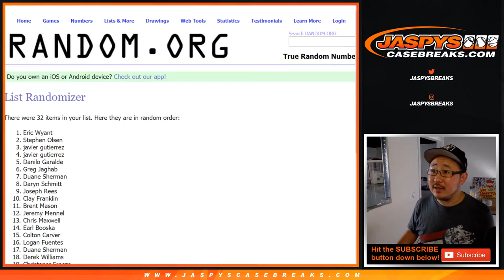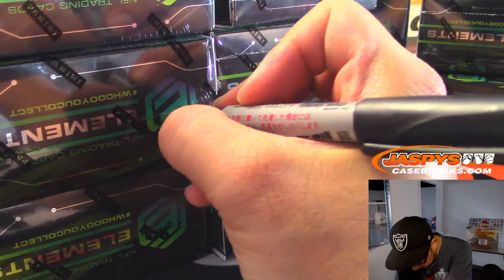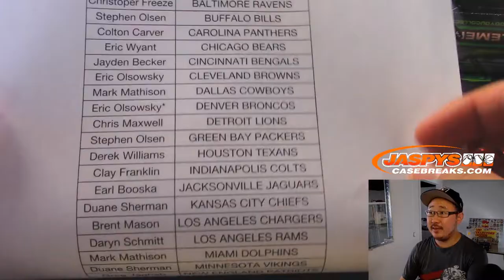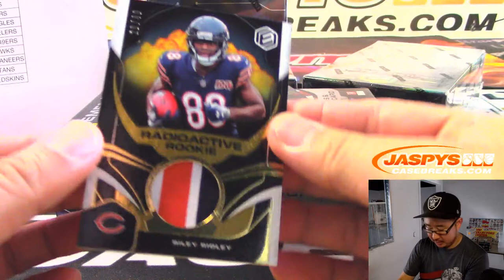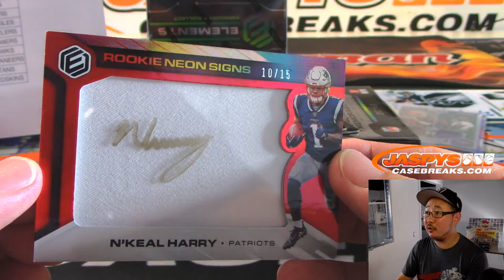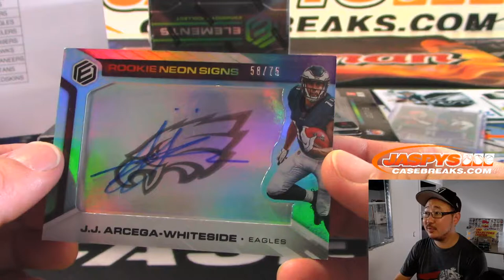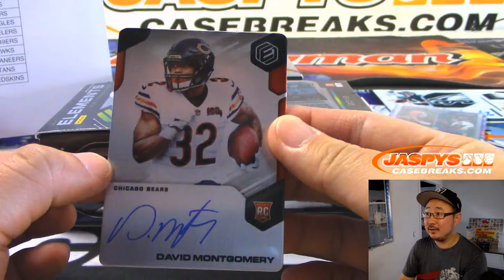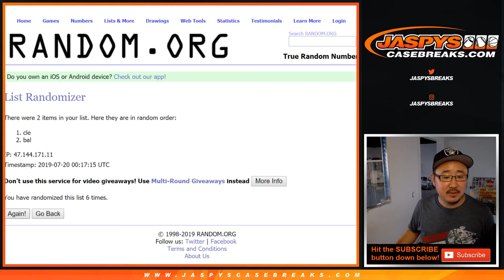Fr, 07/19/19 || 6Box (1/2) RT #1 || 2019 Panini ELEMENTS Football (NFL)